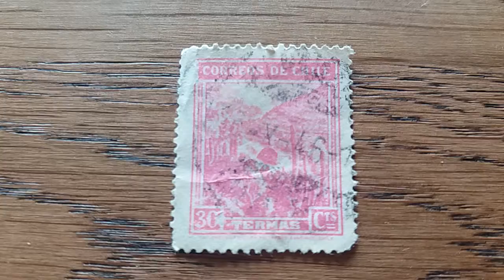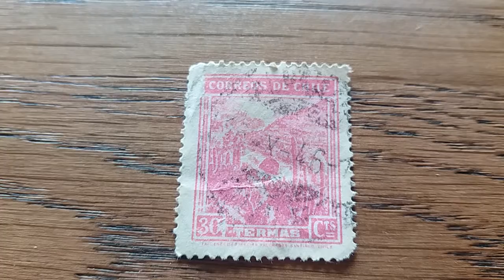Stamp nr 71. CORREOS DE CHILE.30 TERMAS CTS.